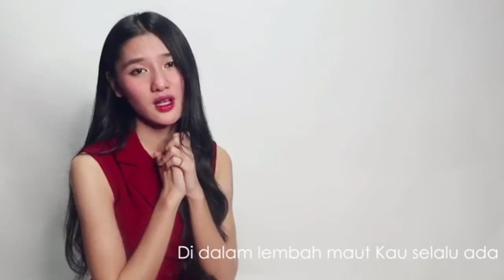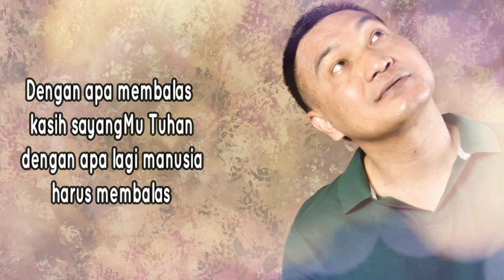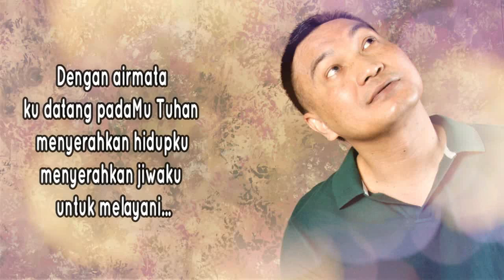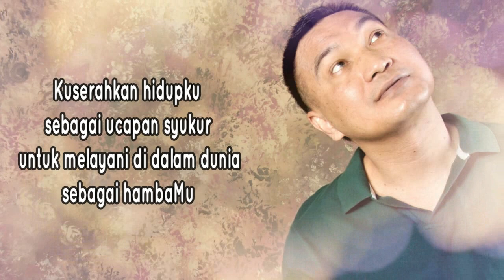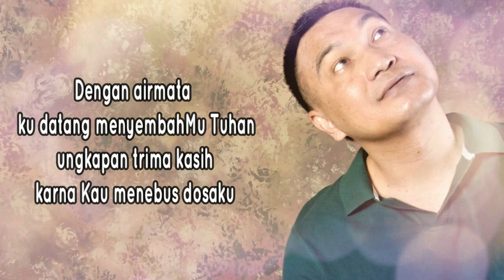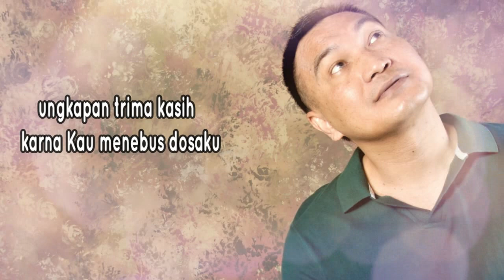Lagu Rohani memberi berkat || Lagu Rohani Kristen - Official Music Video